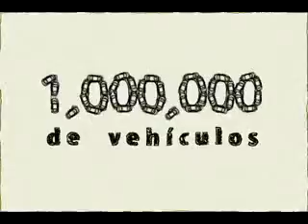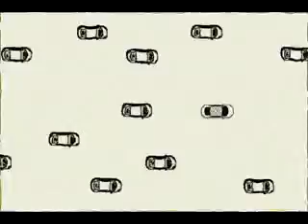Noticiero Avances 8 de octubre de 2013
Nacionales
• UNICEF califica de excelente la labor que realiza la Secretaría de Asuntos Sociales de la Municipalidad de Guatemala.
• La Municipalidad de Guatemala lleva salud preventiva a los vecinos de la Ciudad.
• Transmetro Corredor Central beneficia a miles de usuarios.

Internacionales
• Inicia cierre de operaciones gradual del gobierno de Estados Unidos.

Deporte
• Guatemala se coronó campeona centroamericana y del Caribe de esgrima.